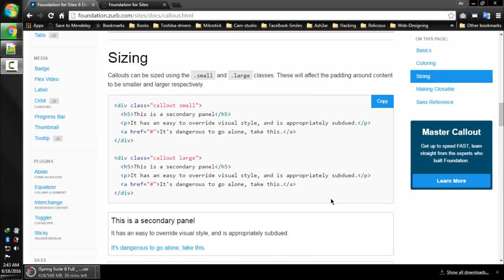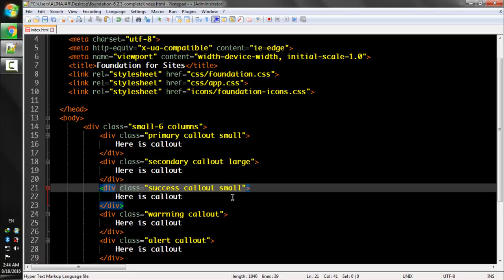Lecture Num 78 Callout Sizing